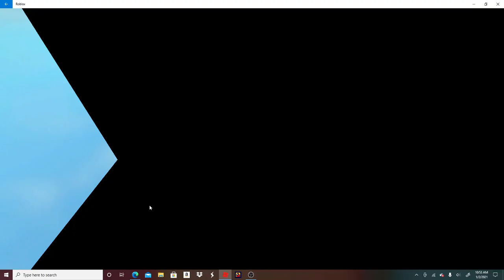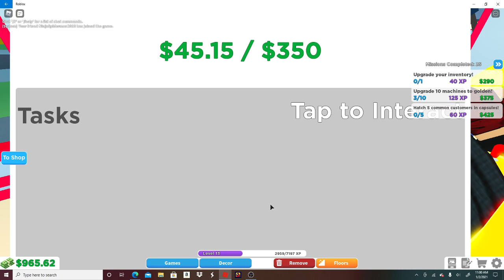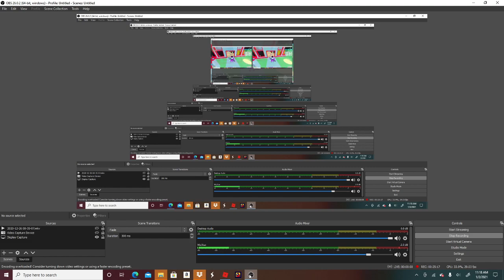BUYING TONS OF ARCADE MACHINES!!